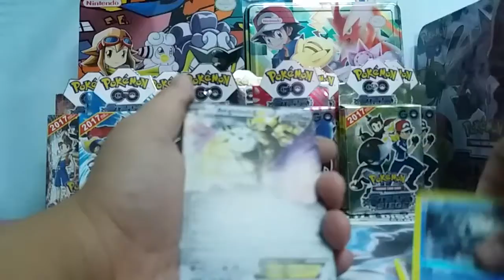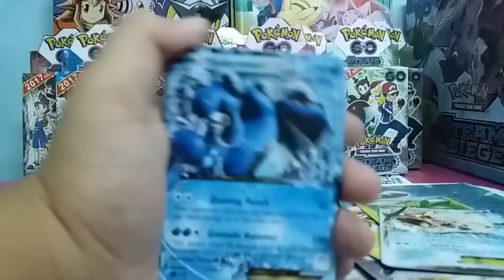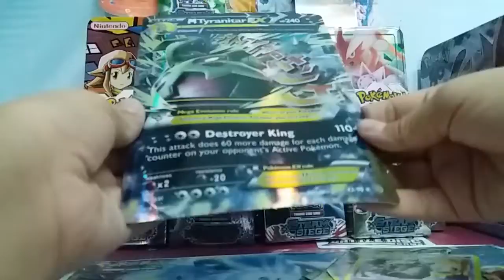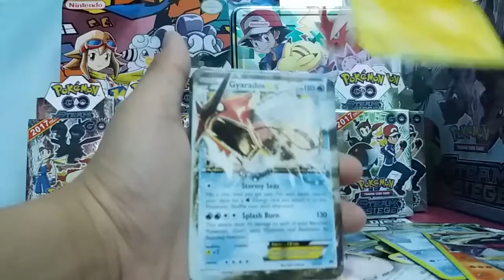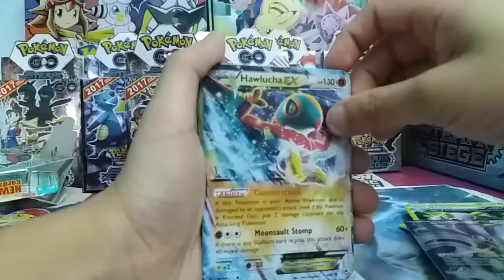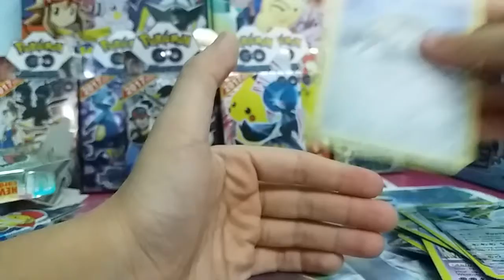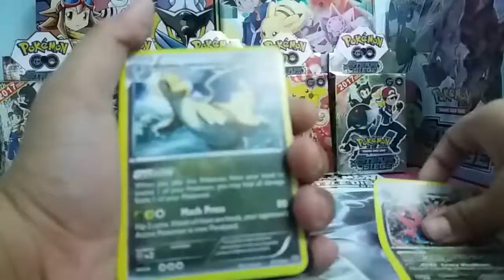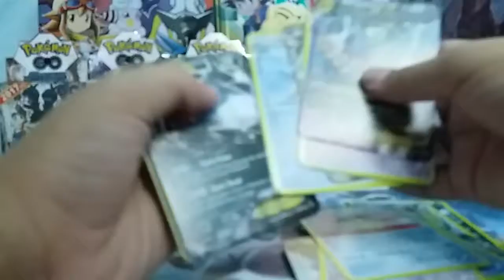Opening Pokemon card with my friends